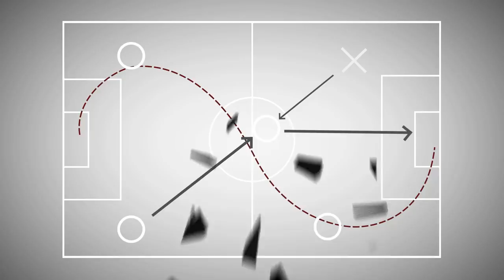Jugadas de la Semana - Ep.71